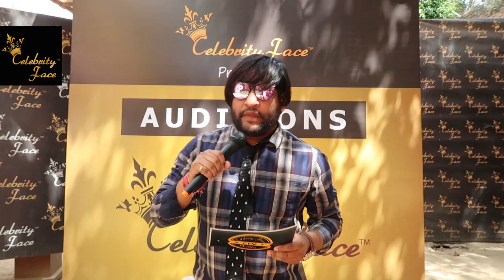Apply for Celebrity Face Star First Audition in New Delhi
Watch the Celebrity Face Star First Audition in New Delhi.

You can be the next Celebrity Face Star - Apply for the Audition.
WhatsApp ur name and pics to 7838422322